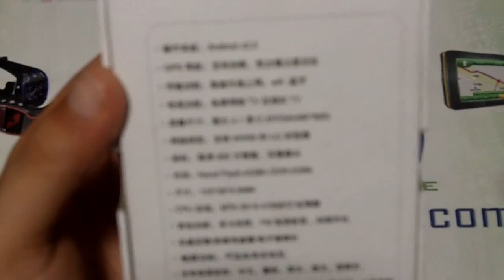DLC Xperia World Phone Unlocked Android 2.2 Froyo SmartPhone WiFi GPS MP3 Radio FM Unboxing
The DLC Xperia powered by Android™ 2.2 Froyo, is designed to turn heads with its Stylish looks, and command attention with its advanced list of capabilities. This cell phone is Quadband ( 4-band) which means  that It works with the world's most widely used radio waves, GSM 850/900/1800/1900 MHz.  So it will basically work with all Sim Card o Smart Chip companies in the world using these frequencies, such as AT&T Wireless, T-Mobile, WoW Mobile, Simple Mobile, H2o, Orange, Rogers, Fido, Claro, Movistar and all other that use these Frequencies.

It provides the Google suite of services like Gmail, Search, YouTube and Maps geared up for use wherever your life leads you.

This model has 802.11 WLAN o WiFi so it could connect in places where WiFi or wireless internet Hotspots receptions are available to surf the internet. In addition this phone has a GPS Application, so you wont get lost in the road. This Mobile Phone also has a 2MP Camera that could be used for normal activities and it also can be used as a Web Cam when connected to a PC, and have a video and a voice digital recorder and a Front Camera designed for Video Calling.

With DLC Xperia OEM; personalization reaches a level never before possible. Rather than burying important content under layers of menus, The DLC Xperia Hero lets you put it at glance view, with a selection of widgets that can be placed right on the home screen. The widgets themselves can be personalized with a variety of designs and sizes that best match your personality.

With Scenes, a new profile feature, DLC Xperia Hero OEM becomes multiple phones in one. Create and switch between Scenes that reflect different moments in your life. Your DLC Xperia becomes a weekend phone that helps you relax with your choice of tunes, catch up with your favorite friends and capture some memories with unforgetable memories. And when you go on a trip, your phone becomes your personal guide and gives you instant access to local time, weather and maps.

Stay Close
Today, staying in touch with the people in your life means managing a variety of communication channels and applications ranging from phone calls and emails to Facebook updates. DLC Xperia makes staying close as simple as turning to your friend and saying hello. When you view people, you see the different ways to get in touch; you also see all your interactions like emails sent to your personal and work accounts. You can even check for social network updates and event notices as well as see the latest pictures your friends uploaded to popular photo sharing sites.
Discover the Unexpected
Many of the most memorable moments in your life are experienced, not explained. Even basic functions like the dialer will pleasantly surprise you on the DLC Xperia Hero. You can find a person by dialing their phone number or simply by dialing the first few letters of their name.
With Xperia Hero, you can look at things through different perspectives. Your inbox is not just a list of emails, but a catalog of conversations, a collection of notes flagged as important, and a document library of all your emails with attachments. Your Album is not just the photos saved on your phone. It is also a gateway to online collections of you and your friends on Facebook or Flickr.

Search just about anything, anywhere on your DLC Xperia. The dedicated Search button combs through tweets in Twitter™, locates people in your contact list, finds emails in your inbox, searches through appointments in the calendar and very nearly finds needles in haystacks.

Twitter is a trademark of Twitter, Inc., and is used under license.

The DLC Xperia Hero is equipped with the most powerful Operating System Google Android.  Its latest 2.2.1 version ensure more efficiency and less battery consumption.

Highlights

Make it your Hero on the super customizable interface with your favorite sources of information, communication and entertainment at a glance.

Stay close to the people in your life, with all your text exchanges, email conversations, Facebook status, Flickr photo albums and phone logs, neatly organized by people.

See web pages come alive on a full-featured mobile browser that displays Flash-based sites.
Handset is WiFi, EDGE and Bluetooth enabled.  IEEE 802.11 Chipset combined with powerful CPU ensure faster and smoother Internet access.
The richness of the display drives you crazy!  With its Android 2.2  Menu, the DLC Xperia Hero looks like one of the finest device that you can ever see on earth!
Android 2.2 ensures variety of audio and video formats along with extraordinary graphical menu interface.  Also supports wireless FM.